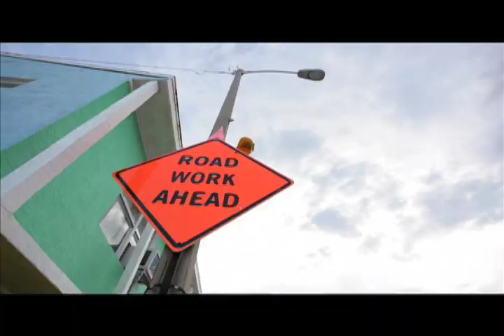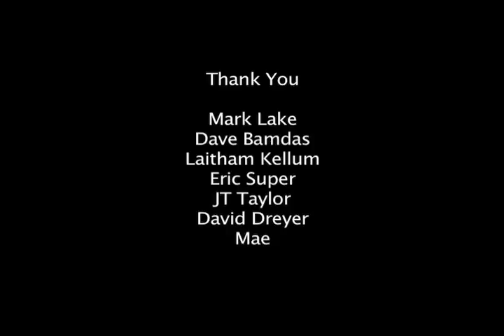Scooter Newell Skateboarding in Cocoa Beach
With music by Legend of the Seagullmen, Scooter goes skateboarding through Cocoa Beach and stops and sees Bruce Walker skating the flatland by the beach.